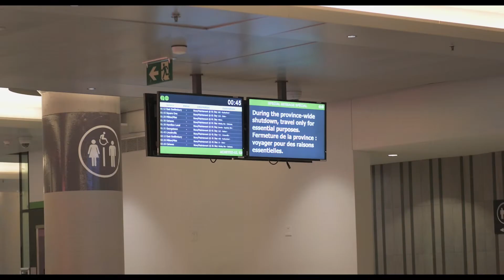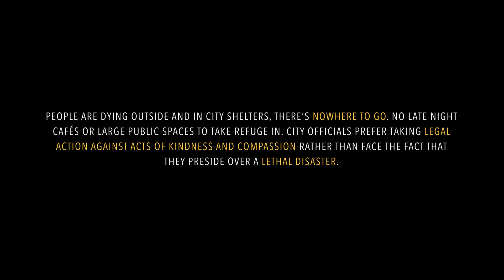Toronto's Union Station is a Homeless Shelter? | Short Doc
We hear that Toronto is a "world-class city" a lot these days. Could a so-called "world-class city" cause people this much pain? Could you put someone out in the cold on a -24°C night with nowhere to go? Every night the City of Toronto turns away hundreds of people in need of shelter due to capacity related issues. Where do those without shelter go?I followed outreach workers Doug Hatlem and Lorraine Lam as they walk around downtown Toronto providing safety checks and cold weather supplies on a winter evening. Toronto's affordability crisis is at the heart of its housing crisis fuelled by a deadly opioid crisis.

©️2021 Sheltered Perspective Films